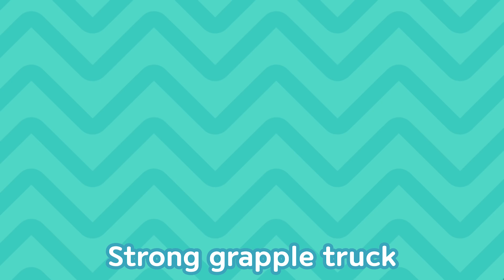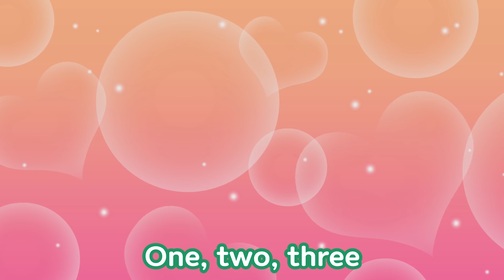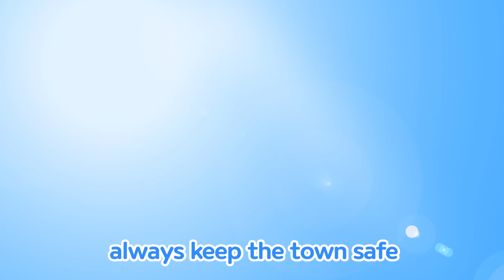Lift High Crane Song l Strong Heavy Vehicles Song l Tayo the Little Bus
Lyrics

Pick up pick it up high Pick up pick it up high
Let’s pick it up (Pick up!)

Cool grapple truck Strong grapple truck
Let’s pick it up all (Pick up! Pick up!)

Whatever they are I will pick them all up
Let’s go pick them up Higher higher one two three! (Pick up!)

Let’s pick it up all / Let’s pick it up all (Pick up!)